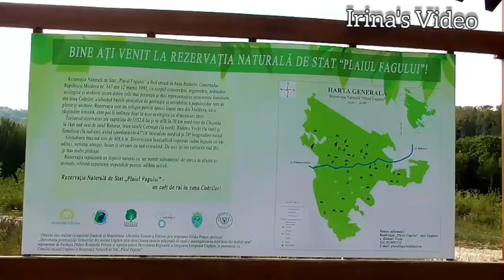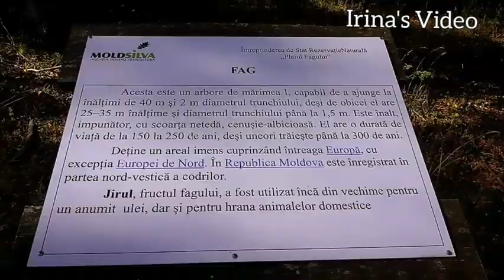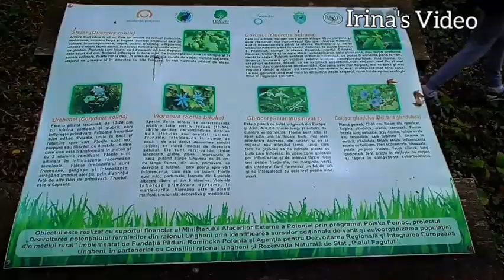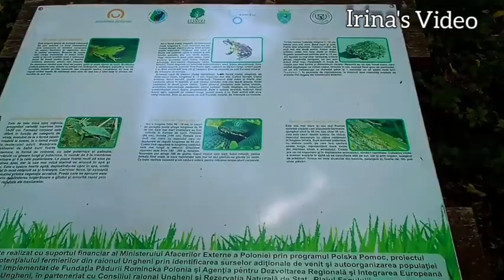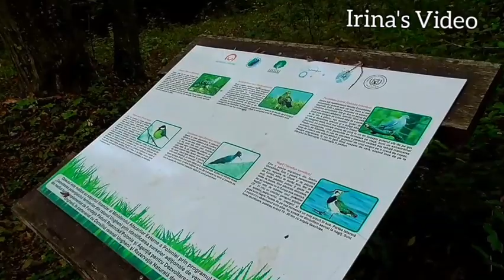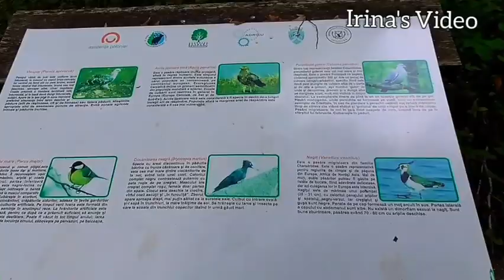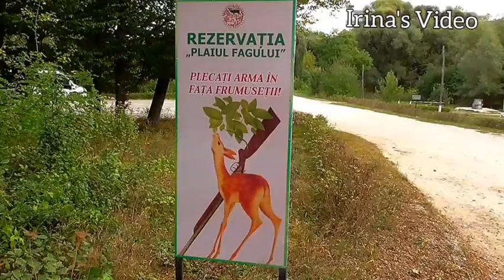Plaiul Fagului, Moldova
Rezervația științifică „Plaiul Fagului” este o arie protejată amplasată în raionul Ungheni, în apropiere de satul Rădenii Vechi, din Republica Moldova.
Rezervația a fost fondată în 1992 și are o suprafață de 5642 ha, reprezentând o zonă cu rol de protecție pentru un ecosistem reprezentativ din punct de vedere silvic.
Cele mai răspândite specii de plante arboricole sunt: gorunul – ocupă circa 31 % din suprafața împădurită, frasinul - cca 21 %, carpenul – cca 19 %. Deși are o pondere de numai 5%, fagul este cel mai răspândit anume în această rezervația, comparativ cu restul teritoriu al țării. Aria naturală este interesantă și atractivă din punct de vedere al complexului faunistic, adăpostind și asigurând condiții de viețuire și hrană pentru mai multe specii de mamifere, păsări și insecte (complexul entomofaunei este bine reprezentat în lunca văii Bîcului), dintre care: cerb (Cervus elaphus), cerb pătat, cerb lopătar (Dama dama), mistreț (Sus scrofa), jder de pădure (Martes), pisică sălbatică (Felis silvestris), bursuc (Meles meles), hermelină (Mustela frenata), veveriță (Sciurus carolinensis), specii de lilieci, buhă mare (Bubo bubo) sau cucuvea (Athene noctua).
Rezervația reprezintă în fond un depozit natural al unui număr substanțial de specii de plante și animale care au un regim strict de protecție.
De pe teritoriul rezervației izvorăște râul Bîc, în bazinul căruia se află și capitala Chișinău.